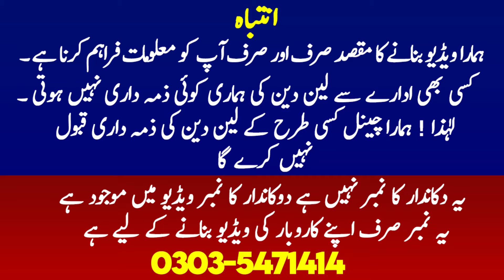Unique Lot Mall Hiking Tools in Sitara Karkhano Market | 2024 New Electronics Products in Peshawar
Today in this video you will see antique and unique different hiking hunting camping and Travelling equipment.